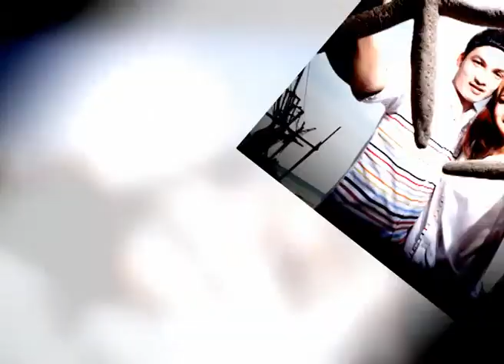demoอุ้ย